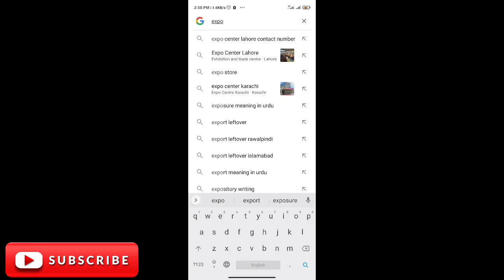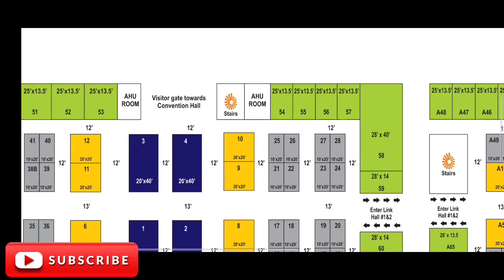Dairy expo entry fees II Top bulls semen availability II Dairy experts and farmers awareness at Expo